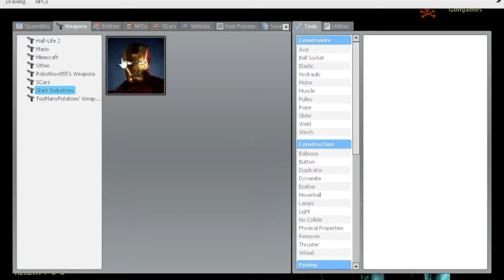Gmod Horror Hells Resort Part 2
In Part 2 Of Hell's Resort Myself & Danny X Complete The Map